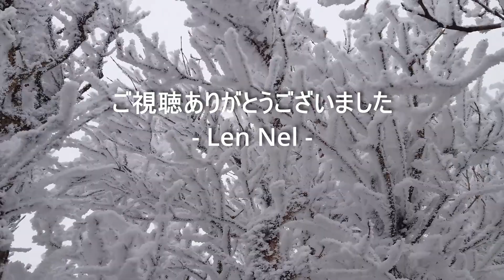雪山 雪中登山 ダイジェスト 数年に一度の寒波 冬山 トレッキング 鎖場でまたもや悲劇 Fell off the quay. Climbing a snowy mountain feels good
- Len Nel - です。
今回は初雪の山へ登ったときのダイジェストです。かなりの大事故がありましたが、慌てず急がず余裕を持って計画を。実践しなかったために痛い目をみます。それはまた後ほど。

Good day, Good evening.
I'm Len Nel.
I mainly wander around for outdoor activities, daily work and repairs, and looking for something that looks interesting.

今回の関連装備です↓↓↓

[カリマー] 中型トレッキングザック ridge30 Medium Black (ブラック)
Mammut Ultimate VI SO Hooded Jacket AF Men ブラック L
[MAMMUT]ソフトシェル アルティメイト VI ソフトシェル フーデッド ジャケット メンズ/Ultimate VI SO Hooded Jacket Men メンズ black EU M (日本サイズL相当)
Performance Thermal Zip Longsleeve AF Men
[MAMMUT]ロングTシャツ パフォーマンス サーマル ジップ ロングスリーブ/Performance Thermal Zip Longsleeve AF Men メンズ freesia EU M (日本サイズL相当)
SEA TO SUMMIT シートゥサミット クアグマイア L
trangia(トランギア) アルミハンドル TR-TH25
trangia トランギア ストームクッカー パンスタンド
trangia(トランギア) アルコールバーナー 【日本正規品】 TRB25
trangia(トランギア) TR-B25用プリヒーター TR-FV21 【日本正規品】
GaobabuアルコールバーナーDEEPタイプ(深型) 収納袋付き
キャプテンスタッグ FDザブトン M-3302
BUNDOK(バンドック) フォールディング マット 60×180cm グリーン BD-513G 10mm厚
フィールドトゥーサミット(Field to Summit) フィールドマットGN OF-3927GN
スカルパ モンブラン（絶版）
SCARPA（スカルパ） モンブランプロ GTX EU40(25.5cm) トニック：ブラック
SCARPA (スカルパ) モンブランプロ GTX 2020モデル EU44サイズ SC23212 [並行輸入品]
SCARPA(スカルパ) モンブラン GTX
SCARPA(スカルパ) モンブランGTX SC23216 レイクブルー 38(24.3cm)
SCARPA スカルパ モンブランプロ GTX WMN 39(24.9cm) グリーン/ブルー